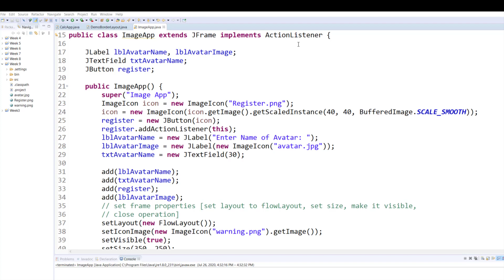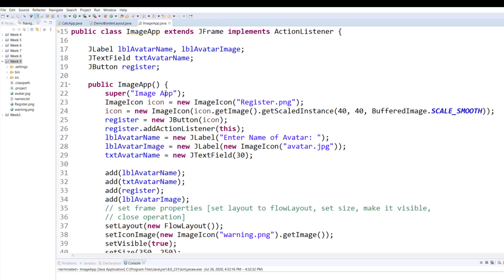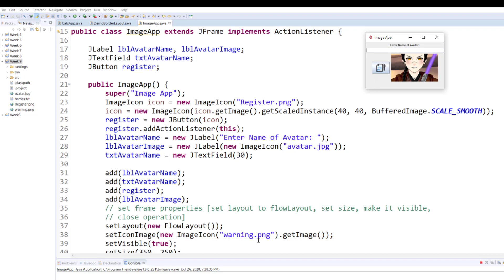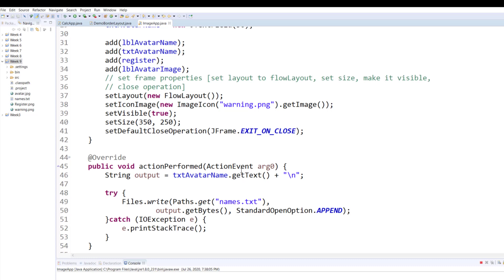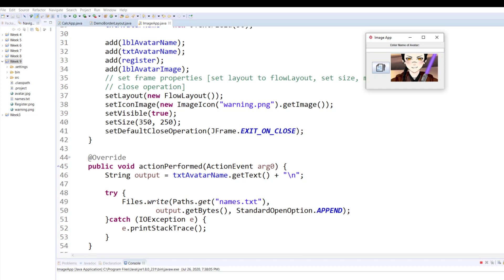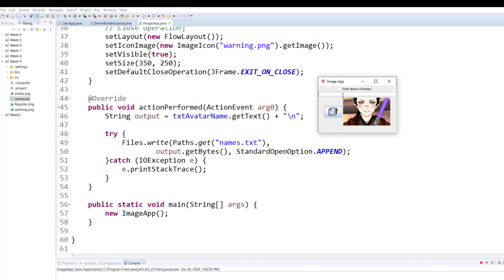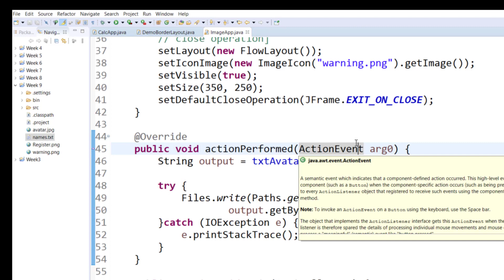Append to a Text File - Java GUI Application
CODE:
import java.awt.FlowLayout;
import java.awt.event.ActionEvent;
import java.awt.event.ActionListener;
import java.awt.image.BufferedImage;
import java.io.IOException;
import java.nio.file.Files;
import java.nio.file.Paths;
import java.nio.file.StandardOpenOption;
import javax.swing.ImageIcon;
import javax.swing.JButton;
import javax.swing.JFrame;
import javax.swing.JLabel;
import javax.swing.JTextField;

public class ImageApp extends JFrame implements ActionListener {

 JLabel lblAvatarName, lblAvatarImage;
 JTextField txtAvatarName;
 JButton register;

 public ImageApp() {
  super("Image App");
  ImageIcon icon = new ImageIcon("Register.png");
  icon = new ImageIcon(icon.getImage().getScaledInstance(40, 40, BufferedImage.SCALE_SMOOTH));
  register = new JButton(icon);
  register.addActionListener(this);
  lblAvatarName = new JLabel("Enter Name of Avatar: ");
  lblAvatarImage = new JLabel(new ImageIcon("avatar.jpg"));
  txtAvatarName = new JTextField(30);

  add(lblAvatarName);
  add(txtAvatarName);
  add(register);
  add(lblAvatarImage);
  // set frame properties [set layout to flowLayout, set size, make it visible,
  // close operation]
  setLayout(new FlowLayout());
  setIconImage(new ImageIcon("warning.png").getImage());
  setVisible(true);
  setSize(350, 250);
  setDefaultCloseOperation(JFrame.EXIT_ON_CLOSE);

 public void actionPerformed(ActionEvent arg0) {
  String output = txtAvatarName.getText() + "\n";

  try {
   Files.write(Paths.get("names.txt"),
     output.getBytes(), StandardOpenOption.APPEND);
  }catch (IOException e) {
      e.printStackTrace();

APPEND DATA TO A TEXT FILE - Java GUI Application